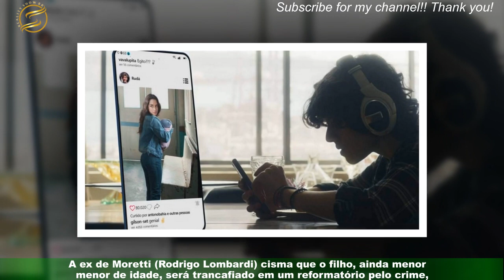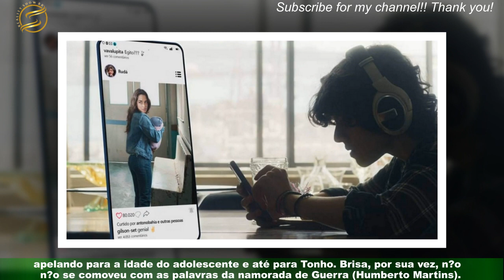Travessia: Desesperada, Guida implora para Brisa denunciar Rudá, ‘Estou com medo’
Em ‘Travessia’, Guida (Alessandra Negrini) se desesperou ao saber que Rudá (Guilherme Cabral) foi o responsável pela montagem da foto do rosto de Brisa (Lucy Alves) no corpo de uma sequestradora,e fez com que a maranhense fosse linchada no passado. A ex de Moretti (Rodrigo Lombardi) cisma que o filho, ainda menor de idade, será trancafiado em um reformatório pelo crime,